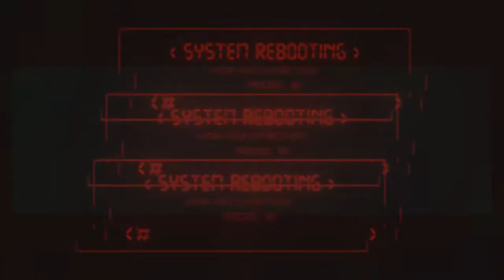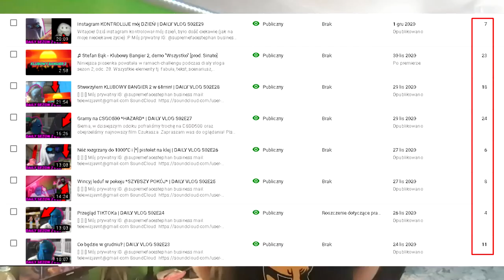PODSUMOWANIE DAILY SEZON 2 | DAILY VLOG S02E30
Witajcie, niestety ale po 30 dniach zmagań kończę daily